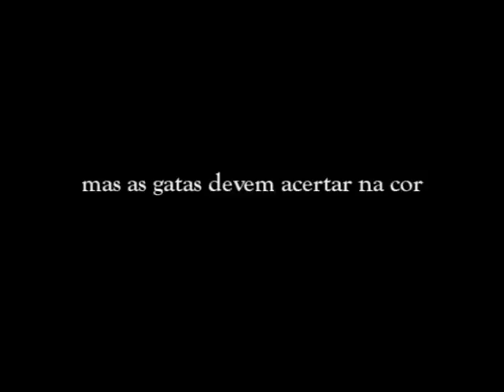Maquiagem com estilo por Evandro Natan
Siga: @conexaorad